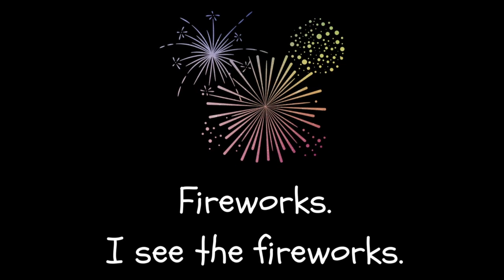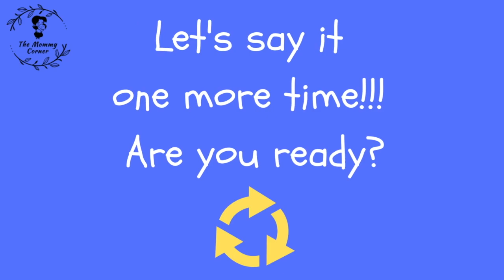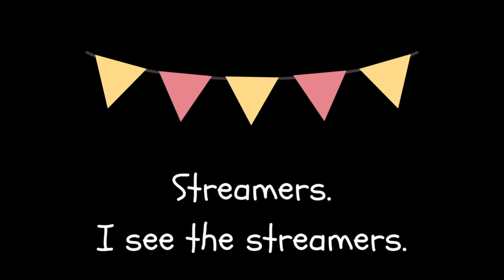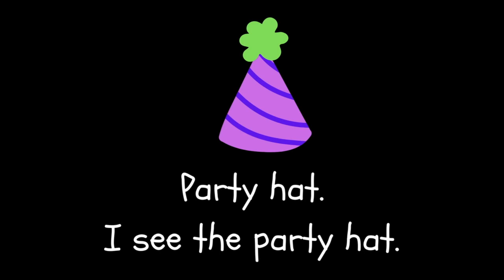Learn English for Kids | New Year Talking Flashcards | The Mommy Corner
Learn your New Year Vocabulary with our talking flashcards video. Learning New Year vocabulary becomes easy with The Mommy Corner New Year Talking Flashcards Video. In this video, we'll learn fireworks, firecrackers, clock, hourglass, party hat, balloons,...The slides also have full sentences. Learn words in English with this fun animated cartoon. Perfect for toddlers, preschoolers, kindergarten, and ESL/EFL students. We hope you enjoy studying with our channel. @Themommycorner